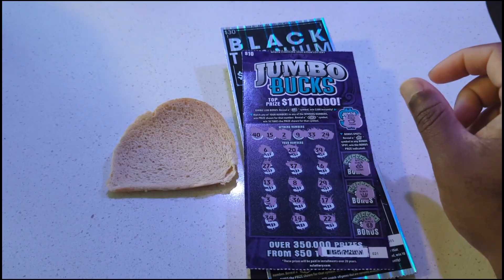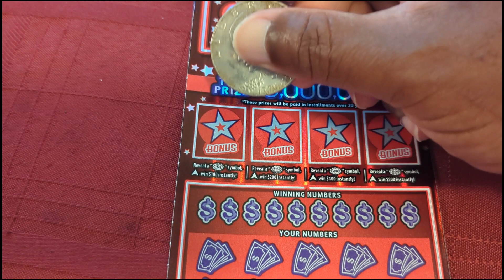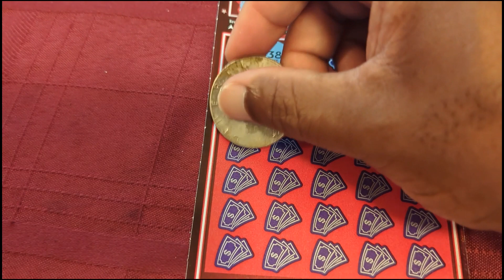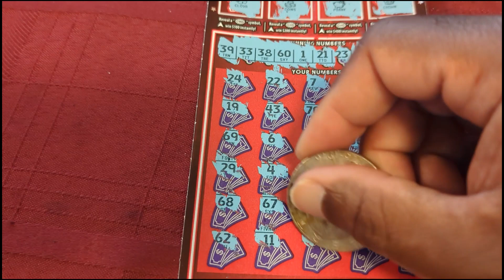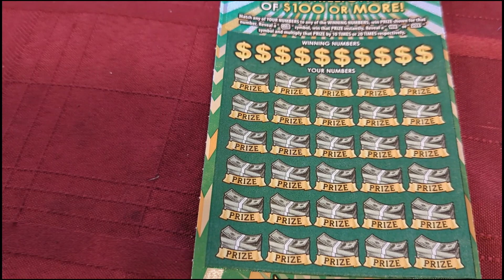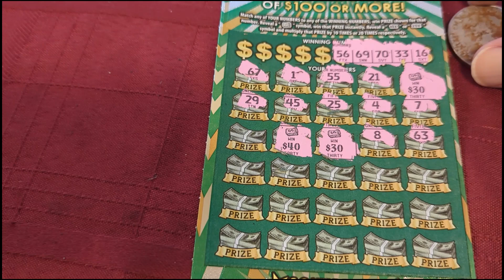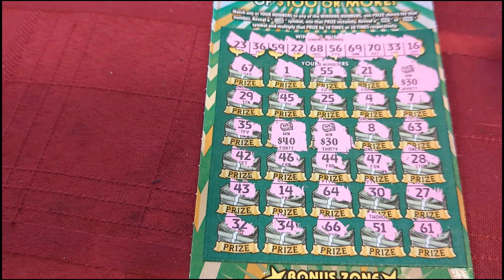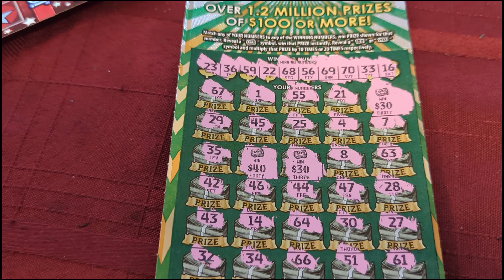200X vs 5 Mil Ultimate F.N.F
Jurgita VS Woo!!  F.N.F
Will the champ 3 peat?!

If your ticket wins, you get HALF THE MONEY UP TO 500 DOLLARS!!   Example, if the ticket wins 20 you get 10, if you win 100 you get 50, if the ticket wins 2000 dollars, you will get 500.  GOOD LUCK!